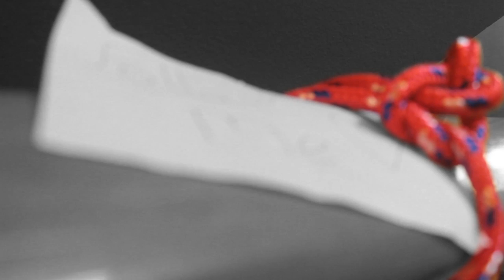A Thousand Years, Christina Perri - Fan Music Video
A music video made for a Video Production 12 Assignment. Created in collaboration with my awesome girl Cassie Lumsden!

Featuring Meagan Hanson - Find her here!

NO NEED TO SUE ME!

Filmed with the Canon EOS 60D
Edited using Adobe Premier Pro and special effects work done in Adobe After Effects.

Fun fact: We did the leave colour effect using a combination of simple effect work and masking in Premier and awfully complicated masking in After Effects for the trickier shots.